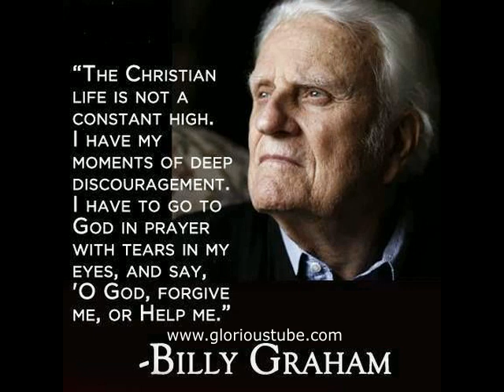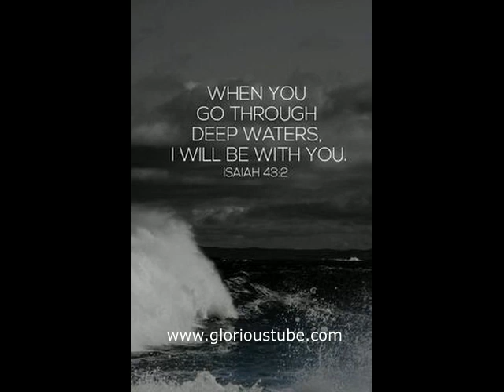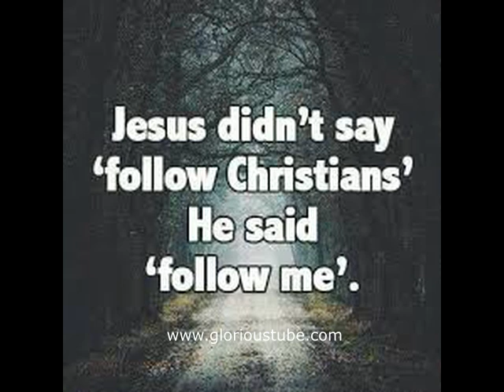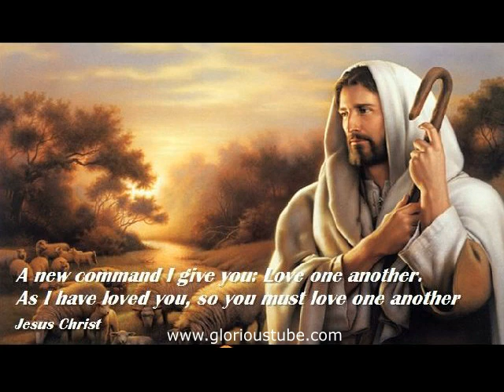Revival at Rome | Memoirs of Charles G Finney | Chapter 13